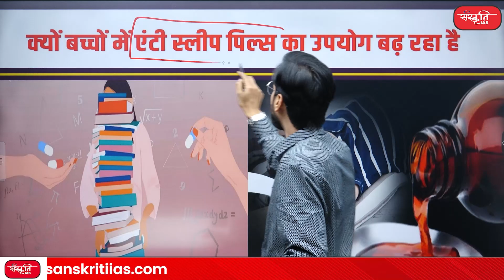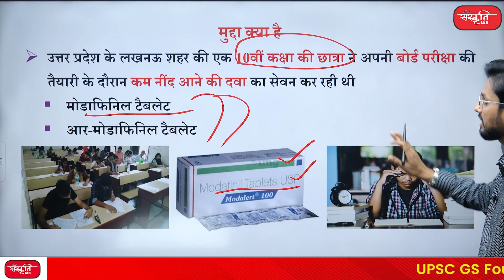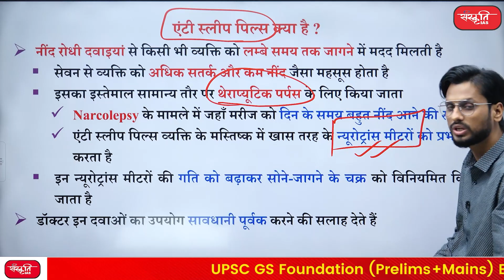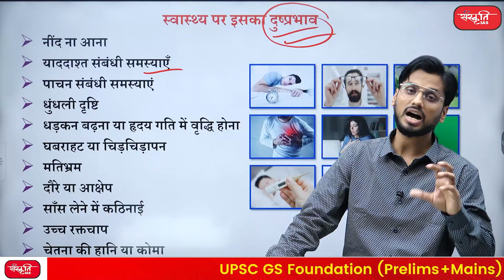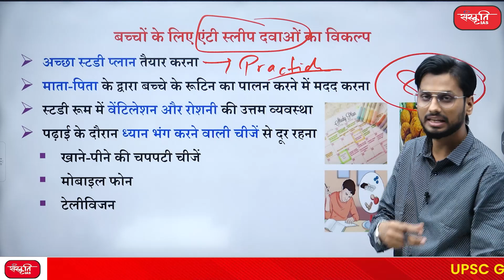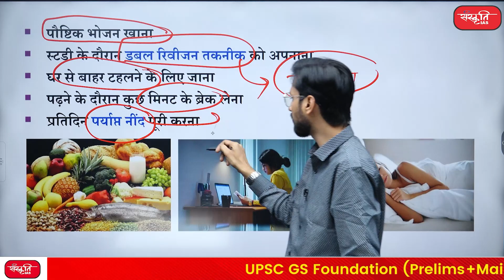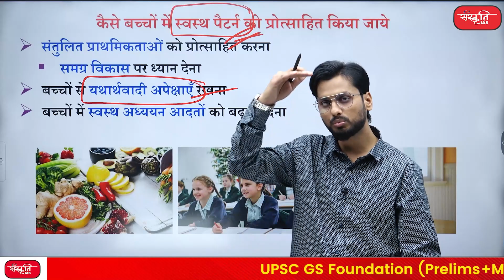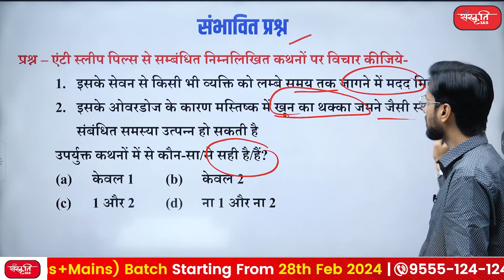Anti-Sleep Pills for Board Exams | Side effects of Overdose of sleeping Pills | UPSC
👉 उत्तर प्रदेश के लखनऊ शहर की एक 10वीं कक्षा की छात्रा अपनी बोर्ड परीक्षा की तैयारी के दौरान कम नींद आने की दवा का सेवन कर रही थी. इस एंटी-स्लीप पिल्स के ओवरडोज के कारण मस्तिष्क में खून का थक्का जम गया. मस्तिष्क में खून का थक्का जमने से छात्रा को आपातकालीन सर्जरी से गुजरना पड़ा. न्यूरोसर्जन डॉक्टर का मानना है बच्चों द्वारा एंटी-स्लीप दवाइयों का इस्तेमाल करना उनकेस्वास्थ्य के लिए गम्भीर है.

A class 10 student from Lucknow city of Uttar Pradesh was taking medicine for insomnia while preparing for her board exams. Due to overdose of these anti-sleep pills, a blood clot formed in the brain. The student had to undergo emergency surgery due to a blood clot in the brain. Neurosurgeon doctor believes that use of anti-sleep medicines by children is serious for their health.

 / sanskritiias

Anti-sleep Pills
Board Exams Stress
Anti-sleep Pills For Board Exams